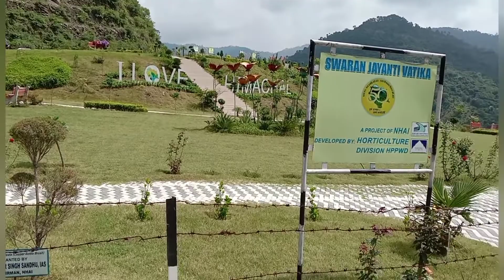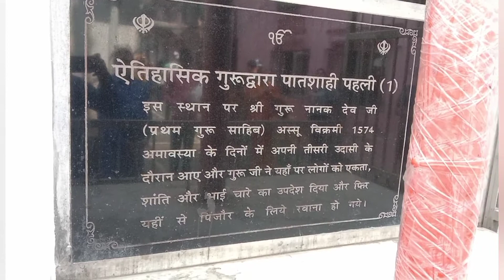जय माता दी !! VLOG-15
jai maata kali kalkte vali ki jai mata rani aap sabhi ki manokamna puri kare ❤❤❤❤🙏🏻🙏🏻🙏🏻 ka me maa kali ke darbar ki VIDEO ko शेयर करे जय जय माँ की comment me jrur likhe🙏🏻🙏🏻🙏🏻🙏🏻🙏🏻🙏🏻🙏🏻🙏🏻